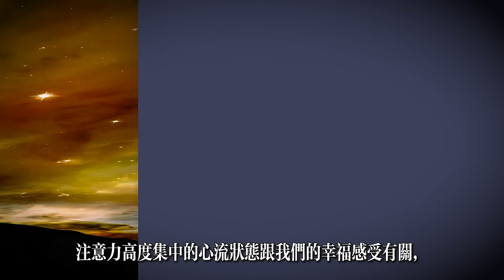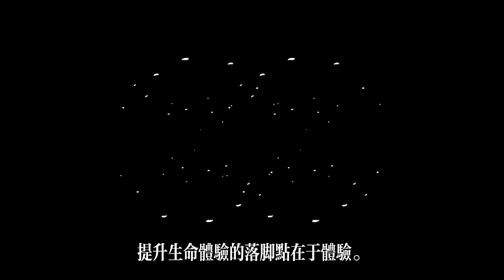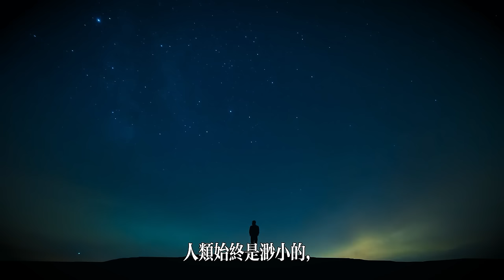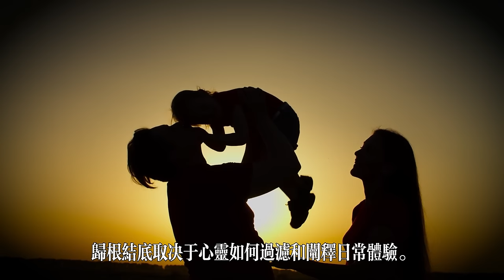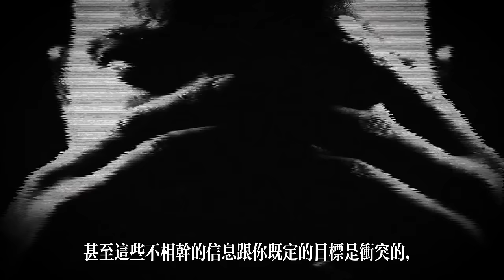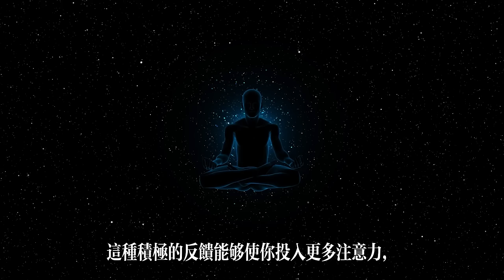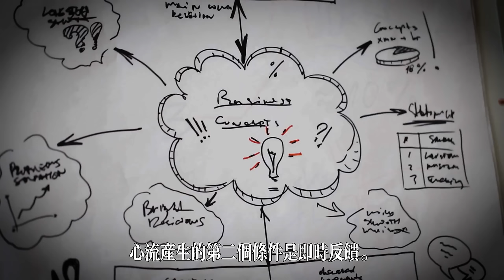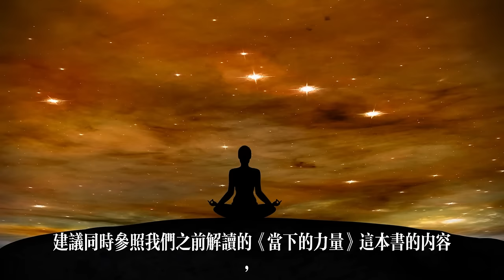心流:專注的力量(為何做事專注的人更幸福?) | 暢銷書評《心流》(聽書,個人成長,心理學,情緒,心靈,活在當下,人生智慧,思想,專注力,焦慮,效率,冥想)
歡迎來到天天讀書會，這期我們解讀的書是《心流》，作者米哈里·契克森米哈賴。這是一本提升幸福感和效率的行動指南(聽書,個人成長,心理學,情緒,心靈,活在當下,人生智慧,思想,專注力,焦慮,效率,冥想)。
可能你會發現，現代人經常會在兩種生活狀態徘徊，要麽是因為生活平淡而覺得無聊，要麽就是因為壓力太大而焦慮。而心流理論，不僅能夠讓我們發揮專注力，更能夠對抗那些糟糕的情緒體驗。專注力能夠帶來幸福感。
米哈里使得人類對於心流現象的理解首次超越了日常觀察的層面，進入了科學研究的範疇。
《心流》這本書有20萬字，我們盡量濃縮在6000字左右從三個方面來深入學習一下心流。
首先，我們來探討，什麽樣的人能掌握心流的能力，做事時有幸福的感受。
第二點，我們就來說說如何控制意識情緒，從而能夠對抗精神內耗，保持意識的井然有序。
第三點，我們再來看看，想要心流能夠出現，需要創造哪些條件(聽書,個人成長,心理學,情緒,心靈,活在當下,人生智慧,思想,專注力,焦慮,效率)。